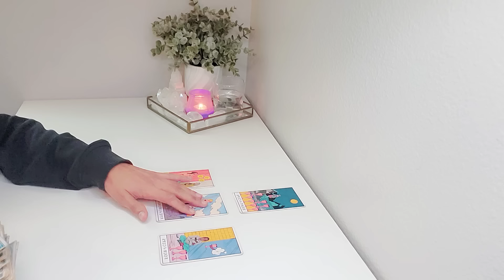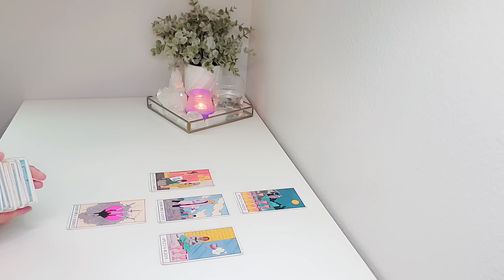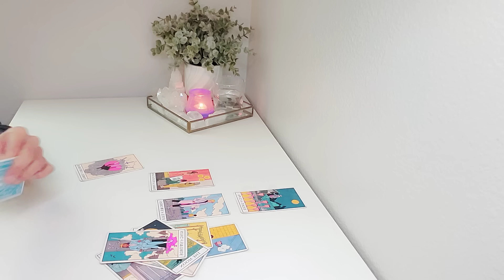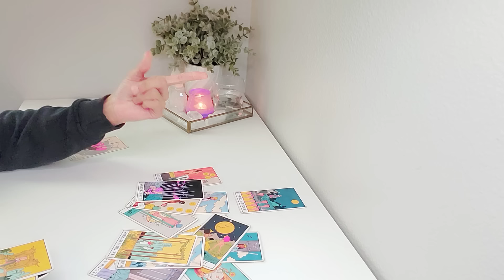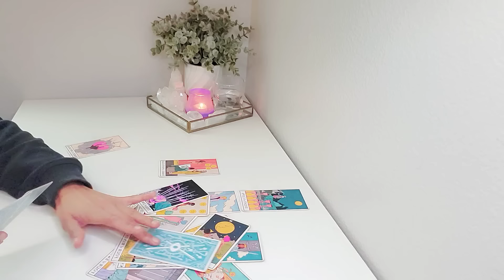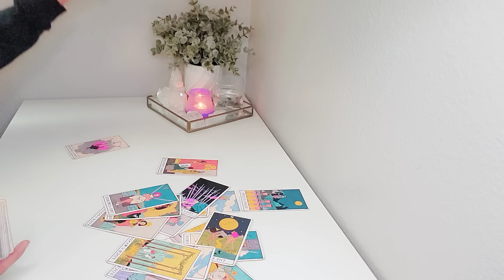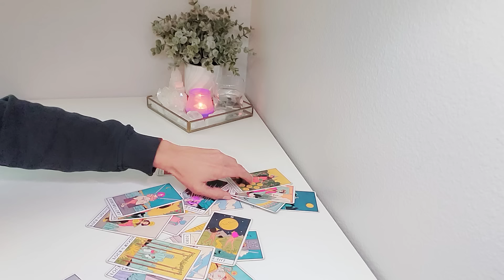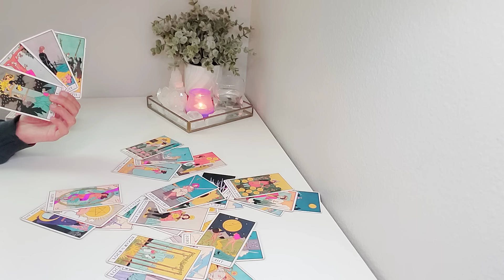❤️ Virgo | "Remember Virgo, You Don't Need Them; They Need You!"